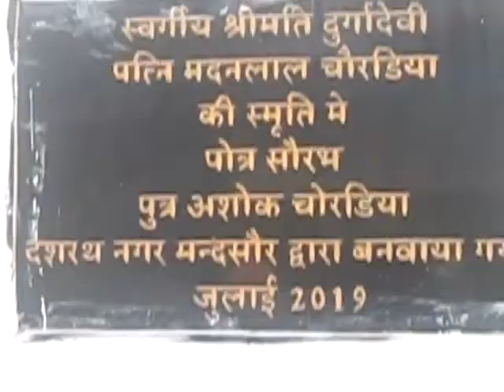अपना घर में नया हॉल का निर्माण कार्य पूर्ण सौजन्य-श्री अशोक जी चौरिडया दशरथ नगर द्वारा कराया गया